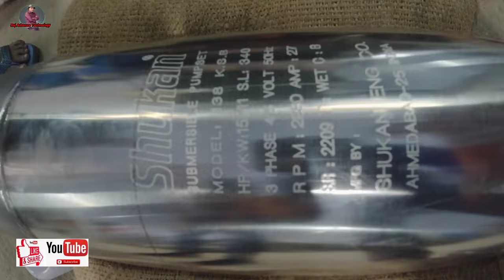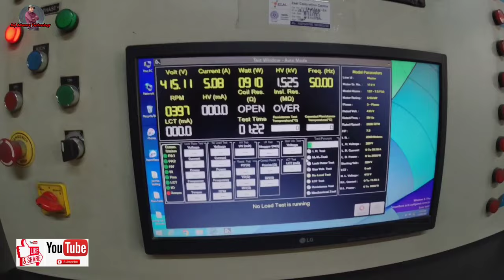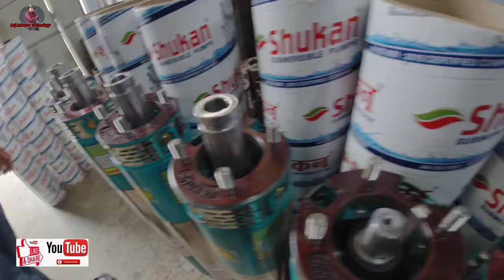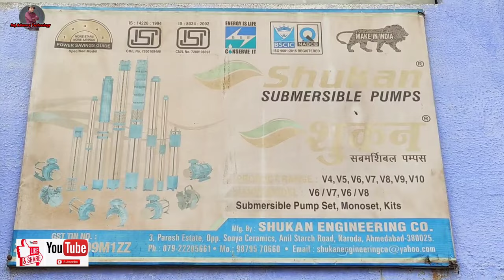अहमदाबाद All kit V4 V6 V8 Ket समर्सिबल मार्केट Pump kit manufacturer in ahmedabad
Hi
नमस्कार दोस्तों
राज एडवांटेज टेक्नोलॉजी आपका स्वागत है
Raj Advantage Technology

धन्यवाद !!.
मैं आपका मिस्त्री चंदू  सेवा में
यह वीडियो केवल जानकारी हेतु बनाई गई है, यह वीडियो देखने के बाद अगर आप दुकानदार से कुछ भी सामान लेते है और उसमे आपको लाभ या हानि हो तो, इसमे हमारी ( बकेट ऑन स्ट्रीट) की कोई भी जिम्मेदारी नहीं है, आपका एक जागरूक उपभोक्ता होना जरुरी है, इस चैनल (बकेट ऑन स्ट्रीट) का किसी भी प्रकार से किसी का निजी लेनदेन, लाभ हानि, पुलिस कार्यवाही कोर्ट केस आदि में कोई भी जिम्मेदारी नहीं है, इस चैनल (बकेट ऑन स्ट्रीट) की सभी वीडियोस केवल मार्किट की जानकारी प्रदान करने के लिए बनाई गई है, अगर आप इस वीडियो को देखने के बाद कुछ भी व्यापार शुरू करते है तो उस व्यापार का चलना या न चलना आपकी मेंहनत और आपके काम करने के तरीके पर निर्भर करता है किसी भी काम को शुरू करने से पहले उस काम की पूरी छानबीन करना और जानकारी ले लेना बहुत जरुरी है
All kit V6 V8 Shukan Submersible Pump kit manufacturer in ahmedabad
Submersible Pump Kit Manufacturer from Ahmedabad
All kit V4 V6 V8 Shukan Submersible Pump kit manufacturer in ahmedabad

10 hp submersible pump
4
motor 4
samarsebal motor price in india
4
v8 submersible pump
4
3 hp motor
3
business ideas
3
indore market
3
motor pump
3
motor winding
3

3
texmo motor
3

v6 submersible pump
3

15 hp submersible pump
2

3hp 3 phase motor winding
2

5 hp motor
2

5 hp submersible pump
2

7.5 hp submersible pump
2

ahmedabad motor market
2

chhota water pump
2

gujarat rajkot
2

kirloskar diesel engine water pump
2

motor company
2
niraj motor pump
2
open well submersible pump
2
rajkot
2
rajkot gujarat
2

rubber bushing

submersible

submersible motor wholesale market
2

submersible pump price

texmo 5 hp motor

water softener

मोटर
2
1 hp motor
1
submersible water pump
1
10 hp motor
1
10 hp water pump
1

12 volt dc motor
1

1hp water pump price
1

1hp water pump repair
1

2 phase motor connection

3 hp submersible pump